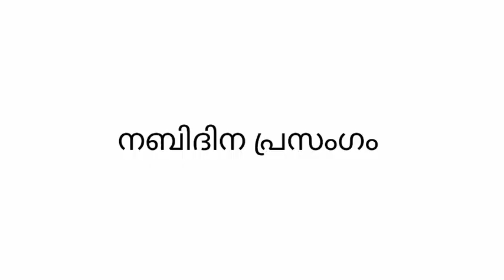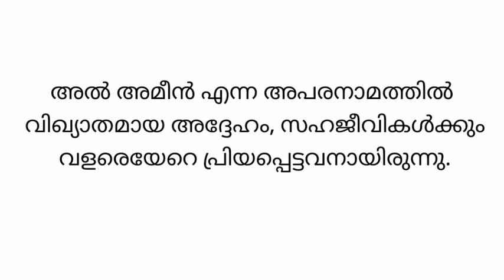nabidinam speech in malayalam|nabidina speech malayalam|nabidina prasangam| നബിദിന പ്രസംഗം